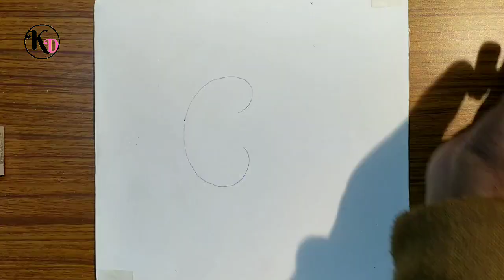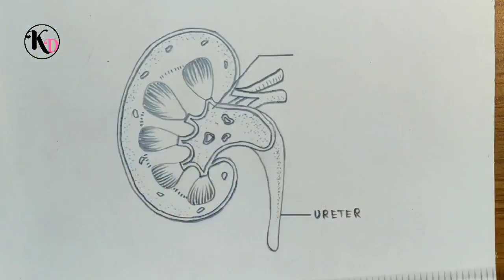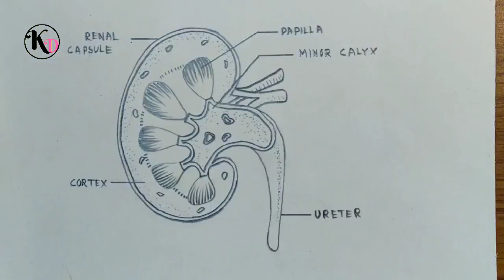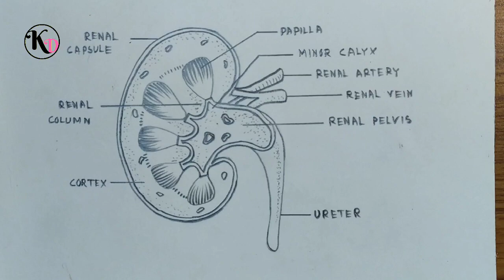How to draw diagram of kidney easily - step by step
Today I will show you "How to draw diagram of kidney easily - step by step".
Every week new drawing videos.